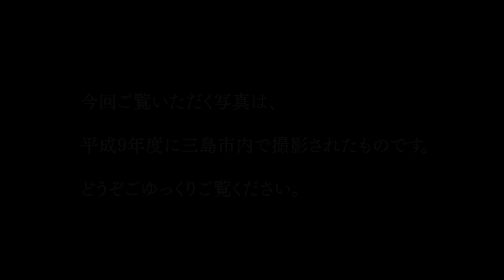みしま思い出写真館vol.13（平成9年度）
今回の思い出写真館は、平成9年度の三島市内のイベントや出来後などの様子です。

市民生涯学習センター落成式や箱根の里まつり、市民除夜祭などの様子をご紹介しています。

どうぞごゆっくりご覧ください。